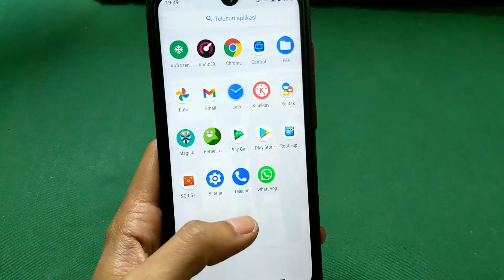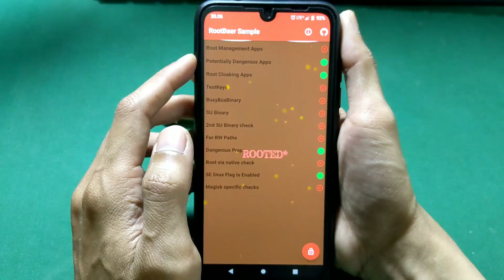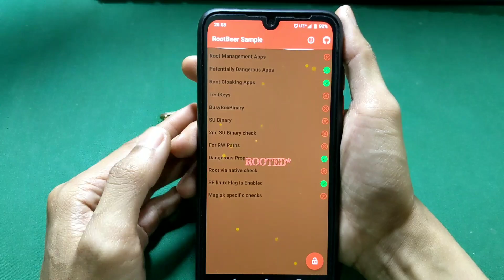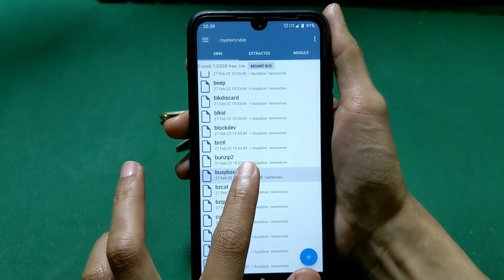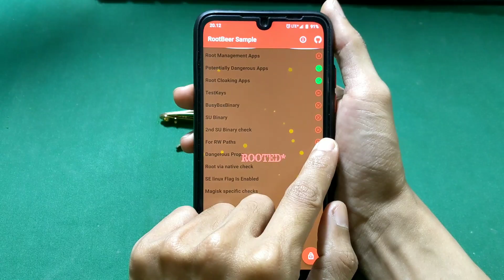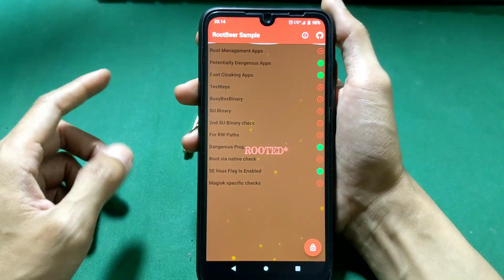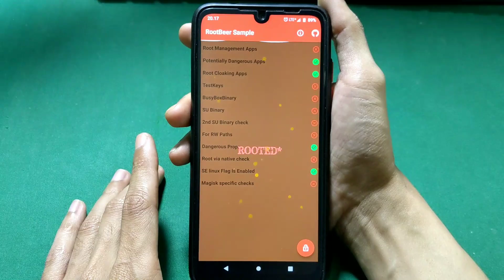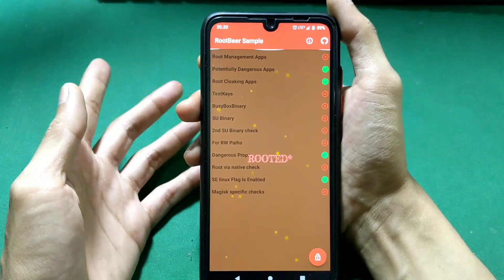Magisk Diuji dengan RootBeer - Root Berhasil Lolos Deteksi!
ROOTBEER: MAGISK SPECIFIC CHECK | ROOT PASSED